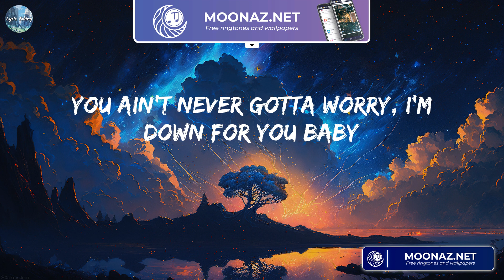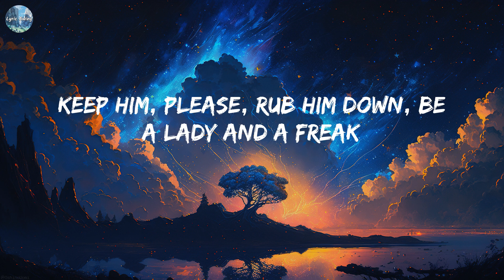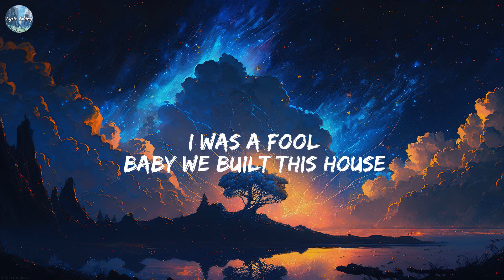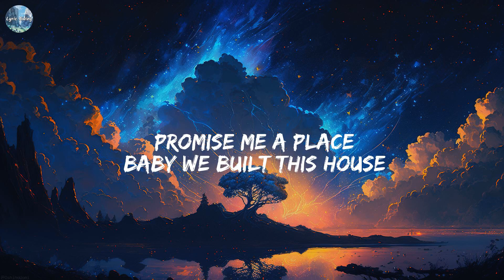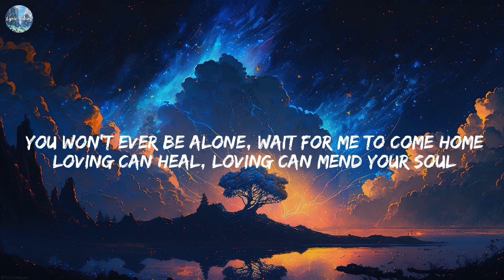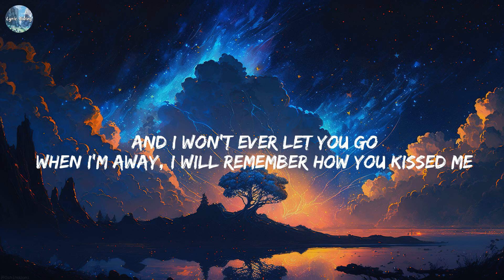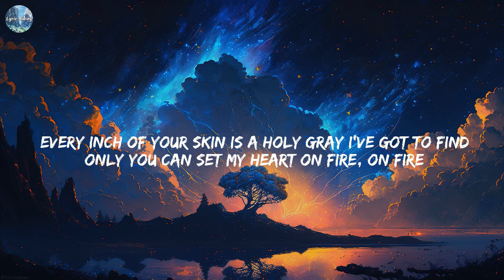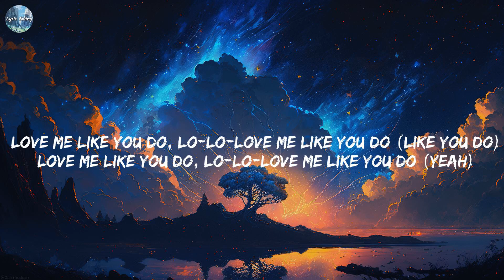Hey Mama (feat. Nicki Minaj, Bebe Rexha & Afrojack) - David Guetta [Lyrics] || Panic! At the Disco,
Hey Mama (feat. Nicki Minaj, Bebe Rexha & Afrojack) - David Guetta [Lyrics]